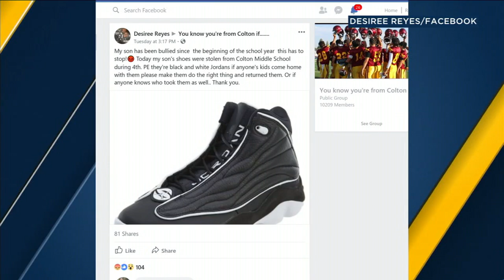Colton community rallies around bullied student with autism | ABC7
A Colton middle school student with autism, who was allegedly the target of incessant bullying at school, is getting love and support from the community in other ways all thanks to social media. Details